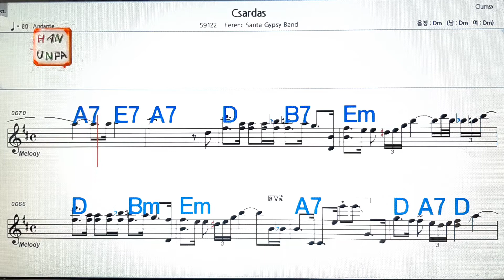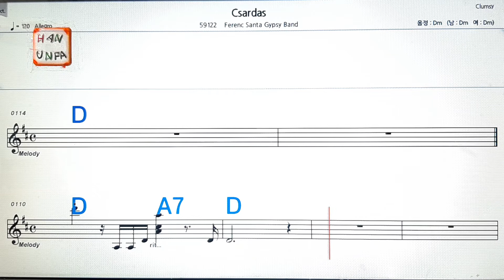Czardas/Ferenc santa Gypsy band💋노래방, 가라오케, 코드 큰 악보,반주,가사💖Karaoke, Sheet Music, Chord, MR